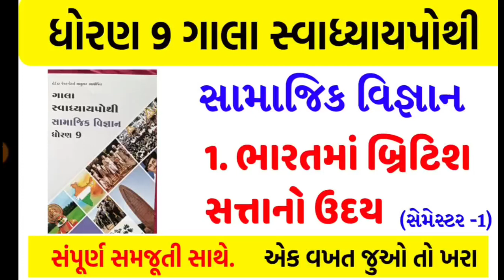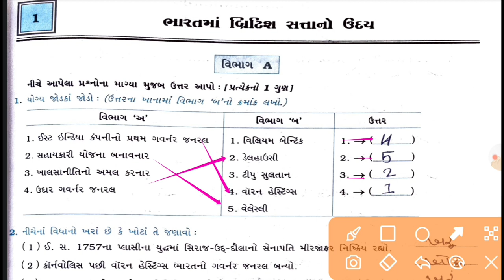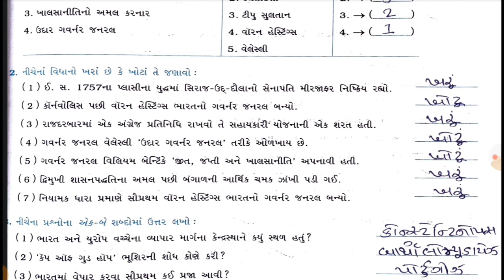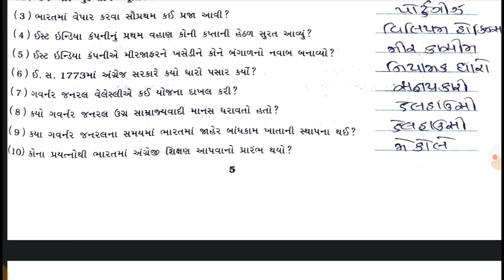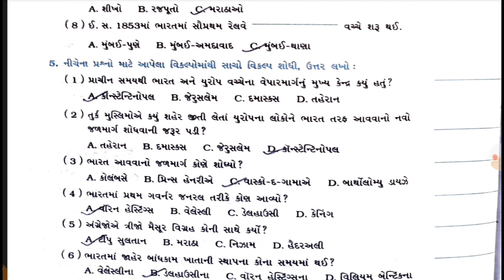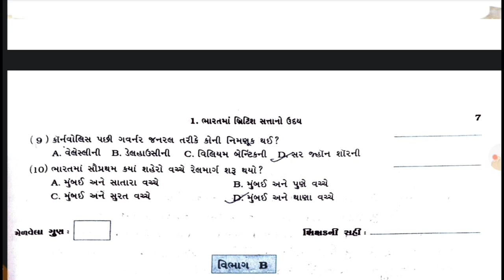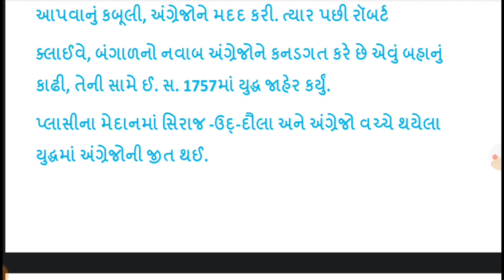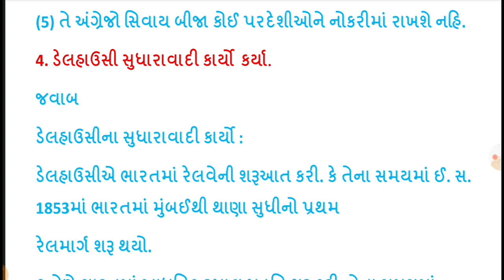std 9 samajik vigyan ch 1 swadhyay pothi , std 9 ss ch 1 swadhyay pothi , std 9 social science ch 1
dhoran 9 samajik vigyan ch 1 swadhyay pothi , std 9 ss ch 1 swadhyay pothi, std 9 social science ch 1 swadhyay pothi
samajik vigyan swadhyay
pothi dhoran 9
std 9 ss swadhyay pothi ch 1
std 9 s.s ch 1 swadhyay
pothi
std 9 s.s swadhyay pothi ch 1 swadhyay pothi
std 9 ss swadhyay pothi ch 1 svadhyay pothi solution
std 9 s.s swadhyay pothi ch 1
std 9 s. sch 1 swadhyaypothi
std 9 samajik vigyan swadhyay pothi ch 1
samajik vigyan swadhyay pothi dhoran 9
std 9 s.s ch 1 swadhyay pothi
std 9 s.s ch 1 swadhyay pothi solution
std 9 samajik vigyan swadhyay pothi ch 1 svadhyay pothi solution
std 9 s.s swadhyay pothi ch 1 swadhyay
pothi
std 9 s.s swadhyay pothi ch 1 svadhyay pothi
samajik vigyan swadhyay
pothi dhoran 9
std 9 s.s swadhyay pothi chapter 1 swadhyay pothi
std 9 samajik vigyan chapter 1 swadhyay pothi solution
swadhyay pothi ch 1 Gala std 9 samajik vigyan
std 9 s.s swadhyay pothi ch
1
dhoran 9 samajik vigyan swadhyay pothi part 1
samajik vigyan Gala swadhyay
pothi dhoran 9
std 9 s.s ch 1 swadhyay Gala
pothi
sstd 9 ch 1 s.s Gala swadhyayPothi
std 9 samajik vigyan swadhyay pothi ch 1 gala
std 9 s.s ch 1 Gala swadhyaypothi
solution
std 9 s.s swadhyay pothi ch 1 swadhyaypothi
std 9 s.s ch 1 Gala swadhyay pothi
std 9 s.s gala swadhyay pothi ch. 1
ધોરણ 9 વિજ્ઞાન પાઠ 1 ગાલા સ્વાધ્યાયપોથી
ધોરણ 8 સામાજિક વિજ્ઞાન પાઠ 1 સ્વાધ્યાય પોથી
ધોરણ 9 વિજ્ઞાન સ્વાધ્યાય પોથી પાઠ 1
ધોરણ 9 વિજ્ઞાન પાઠ 1 સ્વાધ્યાયપોથી પુરવણી
ધોરણ 9 સામાજિક વિજ્ઞાન પ્રકરણ 1 સ્વાધ્યાય પોથી સોલ્યુશન
ધોરણ 9 સામાજિક વિજ્ઞાન પાઠ 1 સ્વાધ્યાયપોથી સોલ્યુશન